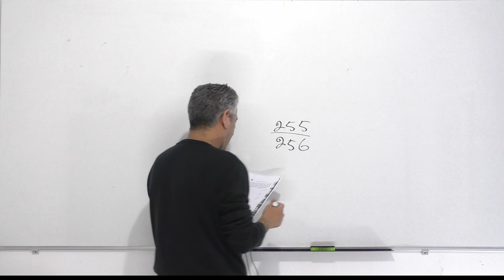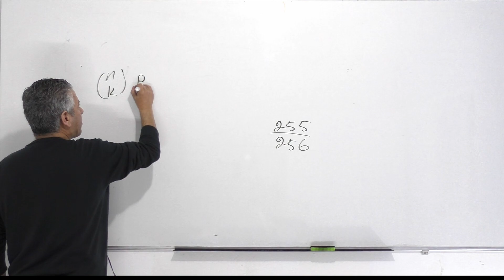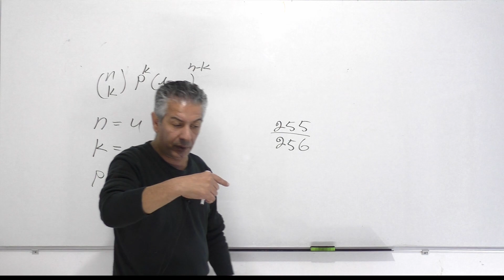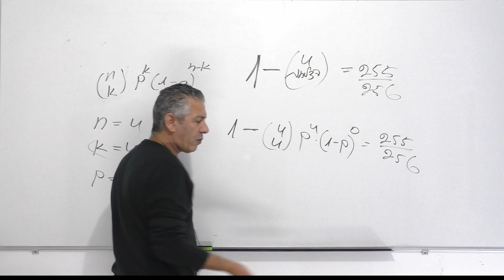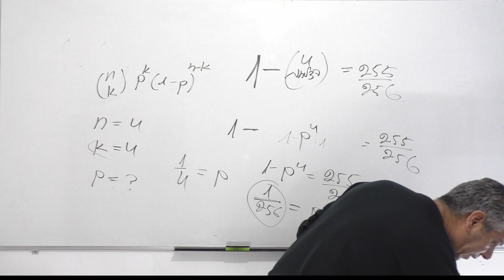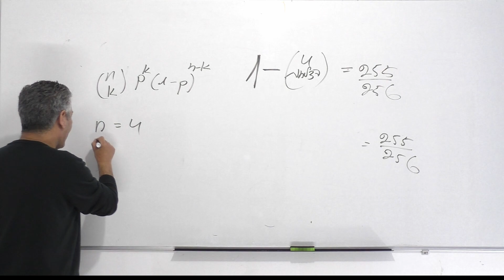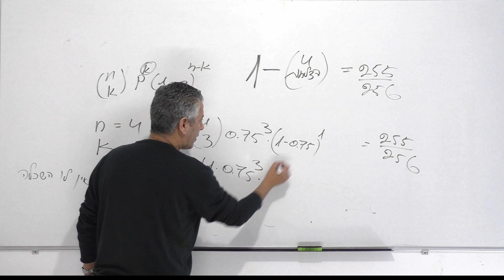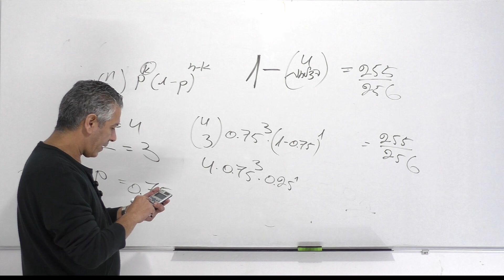תרגול הסתברות ברנולי-דוגמה פשוטה להכרת ברנולי.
00:00 פתיח.
00:14 סעיף א.
05:55 סעיף ב.